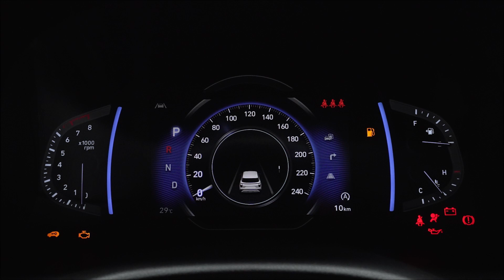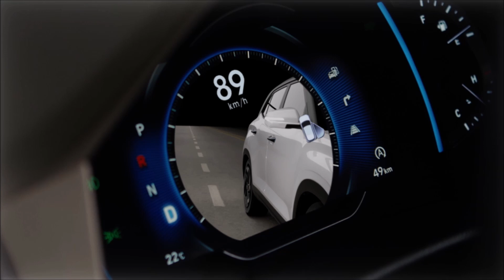Novo Hyundai Creta 2024 N-Line 2.0 Night Edition: preço, consumo e detalhes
00:00 Início
00:30 Preço
00:57 Interior
01:27 Espaço traseiro
01:38 Painel Digital
02:05 Teto Solar
02:18 Porta malas
02:50 performance
03:27 Sistemas de assistência à condução

O novo Hyundai Creta N-Line Night Edition já está nas concessionárias com preço sugerido de R$ 181.490.

A versão Night Edition vem com itens como decoração externa em preto, rodas de 18 polegadas, sistema de som premium Bose 7.1, e teto solar panorâmico. Ele oferta ainda cor cinza metálico e branco.

O interior é inteiro em preto, o teto com costura vermelha que também está presente na alavanca de câmbio e no volante, e traz ainda piloto automático adaptativo e frenagem autônoma de emergência, que são itens da versão Ultimate. Esse é o Hyundai Creta N-Line Night Edition 2024.
O Motor é o 2.0 de 167 cavalos de potência.., com torque máximo de 20.6 kgf.m a 4,700 RPM, com transmissão automática é de seis velocidades. Acelera de 0 a 100 km/h em 9,3 segundos.

Consumo é de 8,7 km/l de gasolina em cidade, e 12,4 km/l em estrada.

A série Night Edition oferece o pacote de assistência a condução (ADAS), até então disponível apenas na versão top Ultimate, com Controle de Velocidade Adaptativo (SCC) e o Sistema de Frenagem Autônomo para carros, pedestres e ciclistas e também para convergência à esquerda (FCA-JT).
O sistema de som Bose® adota oito alto-falantes e amplificador de 6 canais e tecnologia de compensação de velocidade dinâmica, que monitora a velocidade do veículo e ajusta automaticamente os aspectos da música.

O motor Smartstream 2.0L oferta 167 cavalos de potência, com torque máximo de 20.6 kgf.m a 4,700 RPM. A transmissão automática é de seis velocidades.

Para se adequar ao motor mais potente, o Creta N-Line traz novos amortecedores e molas dianteiras com a suspensão mais rígida. Uma nova calibração também foi inserida, tornando a direção elétrica mais firme, quando comparada ao Creta N Line anterior.
O Creta N Line Night Edition tem a central multimídia BlueNav, de 10,25 polegadas com Camera 360º, funcionalidades de climatização e comando de voz e funcionalidades de GPS.
Creta N-Line 2.0 Night Edition 2024 - preço R$ 181.490
O pacote de uso do Bluelink é gratuito durante três anos, válido a partir da data de compra do veículo. Após este período, os serviços terão mensalidade a partir de R$ 29,90.